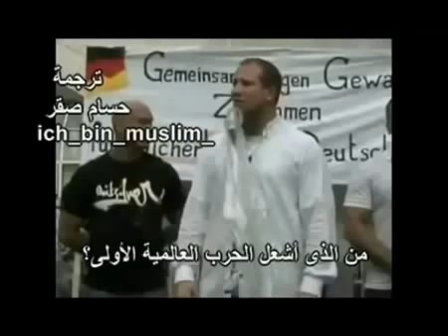فى 30 ثانية ,, ألمانى يجيبهل المسلمون هم الإرهابيون ؟!! ‎